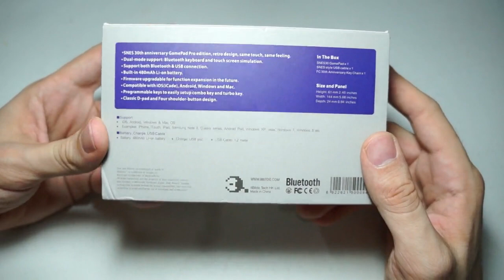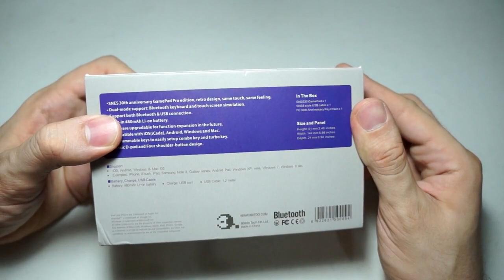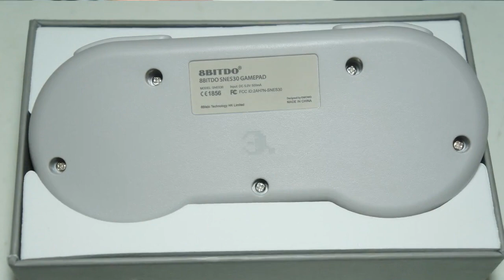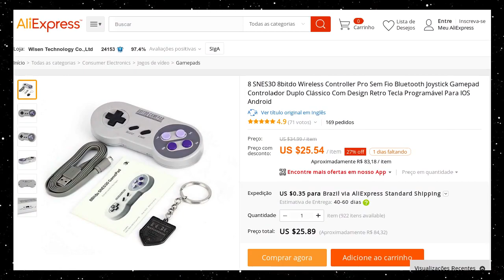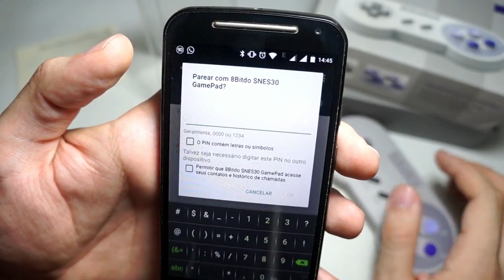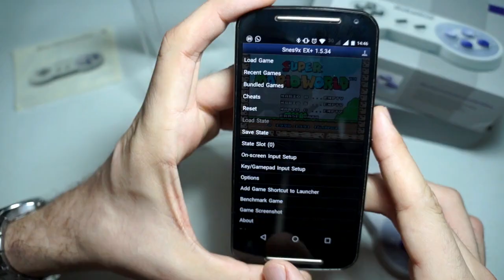Controle Sem Fio Para Super Nintendo da 8Bitdo - Unboxing e Análise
Agora tenho a combinação ideal pra jogar Super Nintendo com muito conforto e praticidade :)
Conheça o controle sem fio da 8Bitdo, que é idêntico ao controle original. E por ser um controle bluetooth, dá pra usar usar ele em vários aparelhos.

★ Controle bluetooth de SNES com analógicos 8bitdo:

# Créditos #
✔ Música clássica deste vídeo é de uso livre: